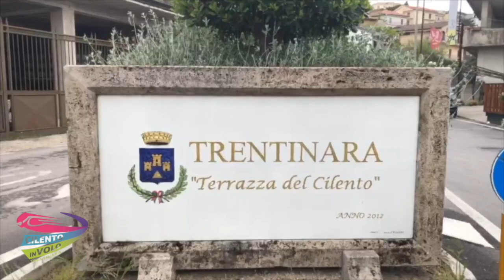93 ginevra e gioele 07-08-21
This video is about 93 ginevra e gioele 07-08-21